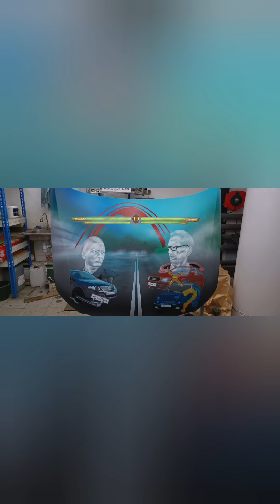Аэрография на Volkswagen Passat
Небольшой обзорчик из моих материалов с телефона - как это было. Фотографии разных этапов аэрографии.

Когда времени мало на работу в помощь идут трафареты для разметки, всё остальное делаем free hand , трафареты + лекала помогают подчеркнуть резкость линий. По мимо всего пришлось на ходу менять рисунок и отходить от эскиза и соответственно что-то дорисовывать без использования этих самых трафаретов.
Так же необходимо делать подложку, чтобы добиться интересных переходов и цветорешений. Лично мне нравится работать пятнами по всей площади, переключаясь от одного элемента к другому, что-бы не было зацыкленности, заодно отдыхаешь и глаз не замыливается.

Отдельная благодарность АвтоДену за приглашение поучаствовать в таком проекте! Очень рада была познакомиться с командой. Коллектив очень дружный, и было удивлением что я приехала не в гости на проект, а как к себе домой - это удивило и оставило только положительные эмоции от проекта!)

Было сложно понять замысел Дена, т к я не смотрю Ютуб и не знала никого из блоггеров, для меня это дремучий лес! 🫣😅, пришлось очень много времени потратить и познакомиться с каналами и разными видео, что-бы понять концепцию и соединить ее в единое целое.
Почему эти люди, и кто они , что за гонка была и где она проходила, как сделать акцент на следующей гонке в Москве, так же откуда там взялось перо, откуда этот символ появился и прочие мелочи, которые так ценны для ребят.
Меня смущало что капот будет выглядеть  как отдельное пятно, но Ден изначально четко представлял весь проект целиком, тут пришлось просто довериться,  хотя было  желание поспорить, но на это не было времени.
На протяжении 9-10 дней, мое утро начинается в своей мастерской, с основными проектами, а вечером уже ехала и занималась капотом, домой разъезжались ночью, а утром снова в мастерскую к основным проектам. Итогом примерное время работы над капотом в среднем с 20ч до 2или4 ч утра, и перед сборкой почти  2 суток рисования без перерыва. Свои проекты оставить не могла, чтобы погрузиться чисто в капот, в период проекта мой рабочий день составлял 15-18 часов. Это одна из причин почему я порой не могу передать свои эмоции о проекте или ставлю короткое описание, ну и публикации делаю не совсем регулярно.

Выдержать весь этот бешеный темп, помогала команда в том числе своей реакцией) А сам Ден своим личным участием с трафаретами, т к ему было интересно) А. когда увидела реакцию Ильдара, для кого делалось это всё, пришло понимание, что всё это не зря!
Когда работаешь в ритме "электровеник" очень важная эмоциональная отдача иначе настроение сильно скачет.

Небольшой томик мыслей о творчестве с изнанки, что не всё так просто)

Благодарю за ваш интерес к творчеству, желаю всем вдохновения, крепкого здоровья и успехов, берегите себя!)